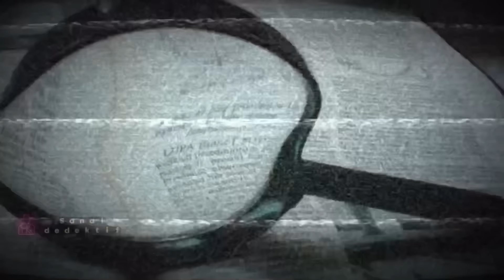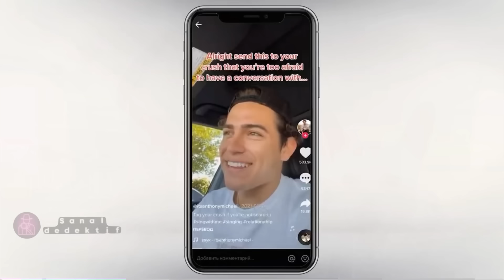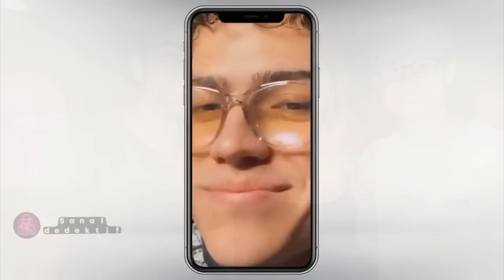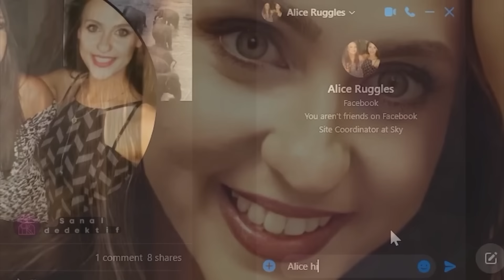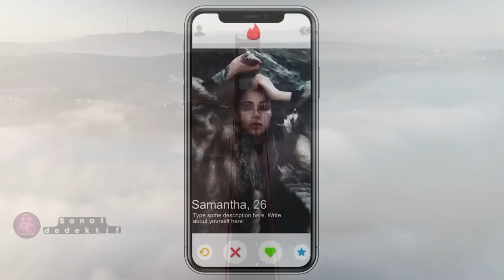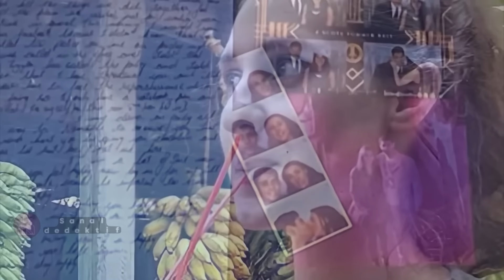Sinema onların sonu oldu